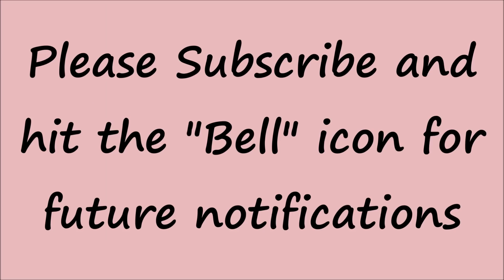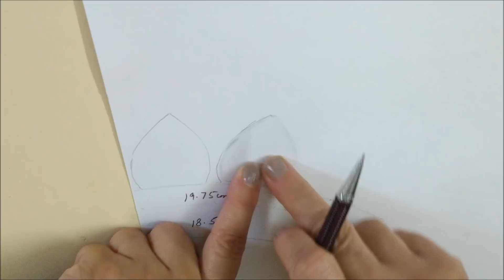OHP Rangoli, OHP Corner Rangoli with Kundan, OHP Sheet Kundan Rangoli, Diwali Decoration Idea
Corners are the most ignored locations for decoration around Diwali. Learn to make a kundan rangoli that is movable, removable and can be rearranged. Arrange the 2 pieces on the door corners, or make it a centerpiece for placing Ganesha idol for worship. Team it up with numerous diyas and you are done.
You can also place one of the pieces around a corner and decorate it further with flowers and diyas. This is super inexpensive and affordable.
This design can be used all year around to decorate your home.
Please do try to make one of these. You can use any colored kundan and it looks just as beautiful.